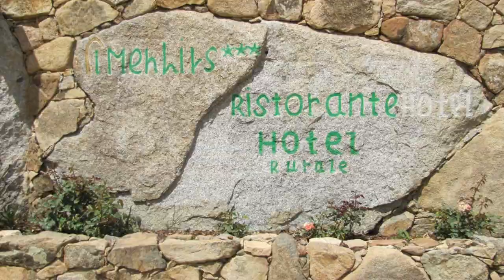Hotel I Menhirs, Annunziata, Italy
About Property:
Featuring a restaurant, a bar and a terrace, Hotel I Menhirs offers air-conditioned rooms with a terrace and garden views. Private parking is free on site. Cala Sinzias sandy beach is a 20-minute drive from the property.
All air-conditioned, rooms at I Menhirs have a TV and a safety deposit box. The bathroom includes towels, free toiletries and a hairdryer. Free WiFi is available in shared areas.
Cagliari Elmas Airport is 63 ...
Property Type: Hotel
Address: loc annunziata snc, 09040 Annunziata, Italy
Searching For
1. Hotel I Menhirs - Annunziata - Italy
2. Hotel I Menhirs - Annunziata - Italy Address
3. Hotel I Menhirs - Annunziata - Italy Rooms
4. Hotel I Menhirs - Annunziata - Italy Amenities
5. Hotel I Menhirs - Annunziata - Italy Offers and Deals
Audio Credit:
Track Title: Subway Dreams
Artist: Dan Henig